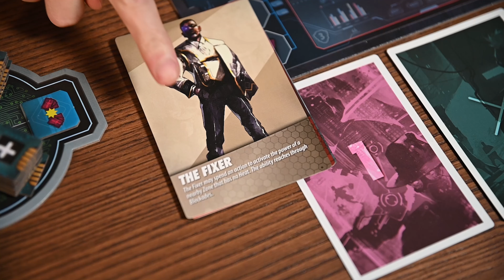In Too Deep | Check It Out (Episode #43)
In Too Deep is a 1-4 player game designed by Josh Cappel and Daryl Chow, illustrated by Dominik Mayer, and published by Burnt Island Games. You'll infiltrate minds of Syndicate criminals in hopes of obtaining intel and evidence to ultimately bring the Syndicate down, will you be corrupted in the process, will you even succeed? Only time will tell.

Question of the day: Have you ever been so immersed in a game that you lost track of the real world? Tell us about your experience!

Our series "Check it Out!" is a weekly series, where we introduce a new game, give you a brief overview of how to play and tell you what we thought along with why you should and shouldn't check it out.

We appreciate you taking the time to watch our videos.

0:00 Hello!
0:19 Check Out In Too Deep!
1:38 How To Play
3:36 Our First Thoughts
7:40 Why Should You Check It Out?
9:31 Why Should You Not Check It Out?
11:53 Overall Thoughts
13:38 Question of the Day
14:40 Thanks for your time!

A copy of the game was provided to us by Burnt Island Games for review.

Music is from Purple Planet